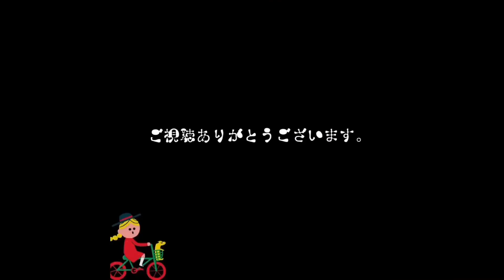さだはる最近の遊び方**グレートピレニーズ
Name : さだはる (♂)

Birthday : 2019/12/24 𖧧 ˒˒

Breed of dog : グレートピレニーズ

我が家に꧁2020/02/29꧂お迎え

さだはるの日常や成長を動画にしています。

まだまだ至らない点もあると思いますが
改善しながらのんびりあげて行きたいと思います。

ﾟ＊.｡.＊ﾟ＊.｡.＊ﾟ＊.｡.＊ﾟ＊.｡.＊ﾟ

動画のリクエストなどあれば是非コメントお待ちしております。
その他のコメントももちろんお待ちしております😊💭💕

                    By SADAHARU Family